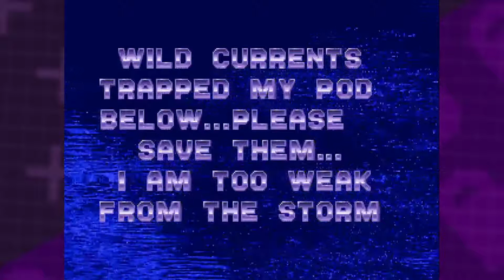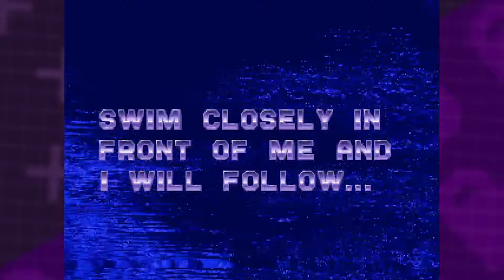Ecco the Dolphin / 03 / Current Events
Ecco tries to save a mother dolphin's babies. Niki & Matt continue to struggle with the game mechanics.

LOVE-L UP! is a channel about an adorable couple, Niki & Matt, where he is a gamer and she is definitely not.